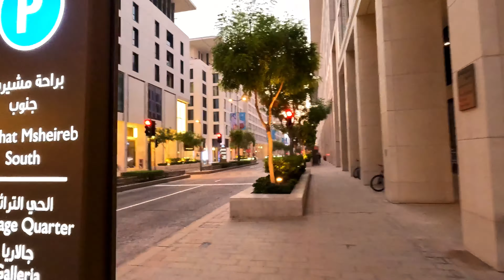Msheireb Downtown Doha | கட்டாரில் குட்டி London